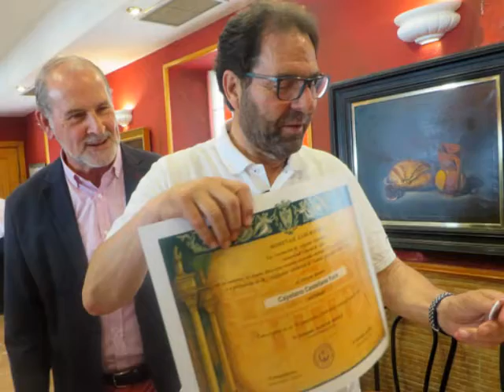Aranjuez 2019 XIII Reunión AA Madrid-Centro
Homenaje a los Mayores Asoc. de Antiguos Alumnos de la Universidad Laboral de Gijón